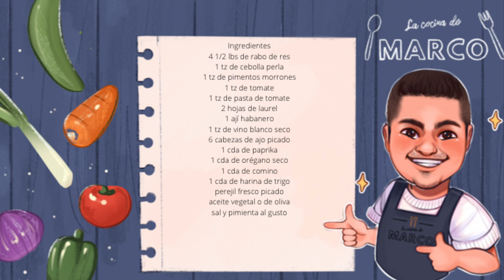Rabo encendido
La Cocina de Marco
Ingredientes
4 1/2 lbs de rabo de res
1 tz de cebolla perla
1 tz de pimentos morrones
1 tz de tomate
1 tz de pasta de tomate
2 hojas de laurel
1 ají habanero
1 tz de vino blanco seco
6 cabezas de ajo picado
1 cda de paprika
1 cda de orégano seco
1 cda de comino
1 cda de harina de trigo
perejil fresco picado
aceite vegetal o de oliva